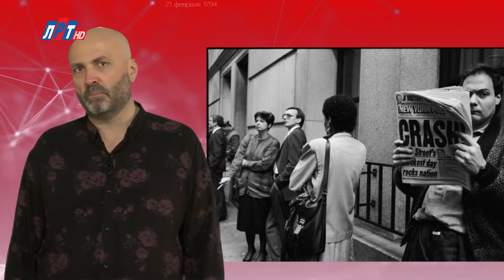"Дата" - 19 октября